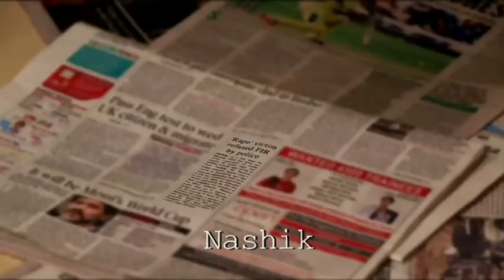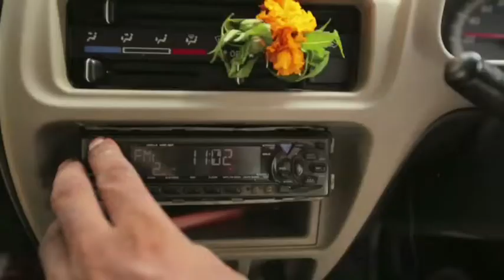Tujhse Naraz nahi zindagi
Inspiring true life stories of people who triumph after personal tragedies despite the odds against them